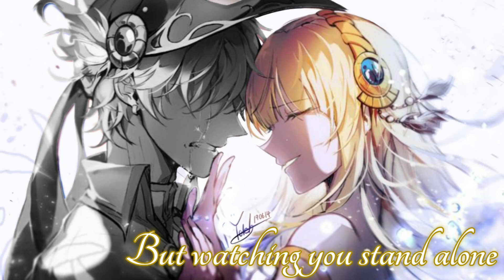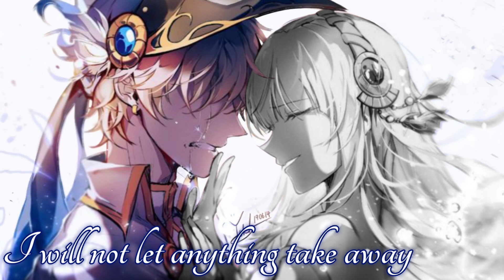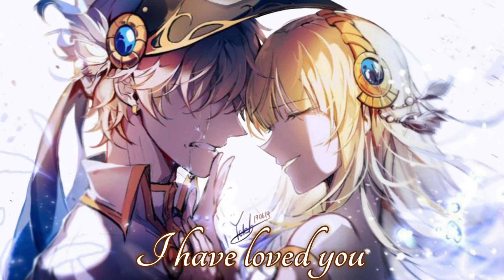Nightcore - A Thousand Years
🔥if there are errors write in the comment column
Pic used
Lyrics